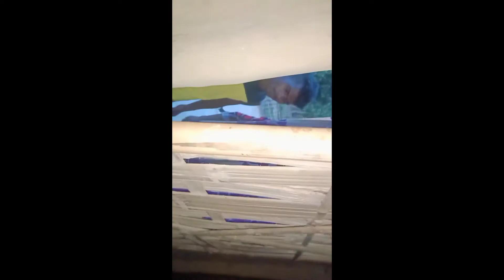Murgi#shor#adivashi#comedy#video# মুৰ্গী চৰ # hingbolia local boy##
অনুগ্ৰহ কৰি চিৰিয়েছলি নলৱ কাৰণ মনোৰঞ্জন কাৰনে বনোৱা হয়ছে । ভিডীয় যি খিনি দেখুওৱা হৈছে সেই খিনি কেবল মনোৰঞ্জন কাৰনে বনোৱা হয়ছে।